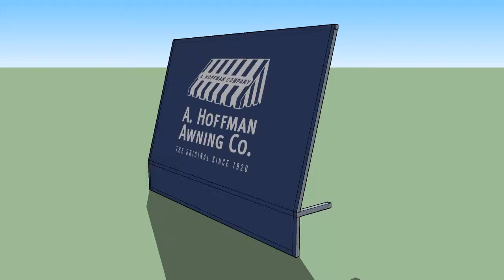Shed Open Sides (Tall)